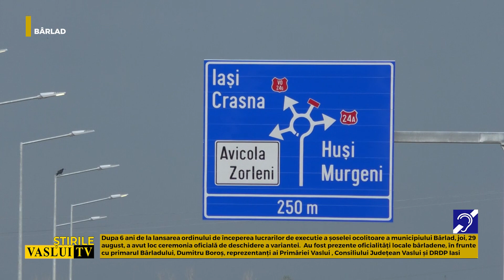VARIANTA BÂRLADULUI A DEVENIT REALITATE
După 6 ani de la lansarea ordinului de începerea lucrarilor de executie a șoselei ocolitoare a municipiului Bârlad, joi, 29 august, a avut loc ceremonia oficială de deschidere a variantei.